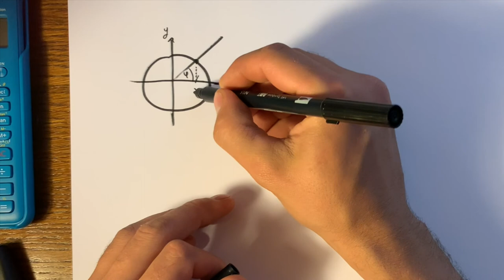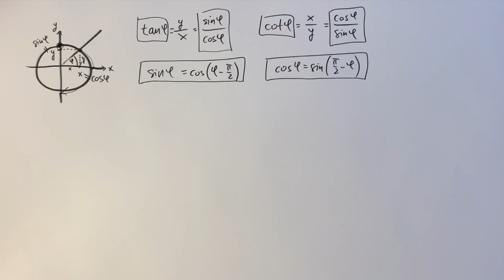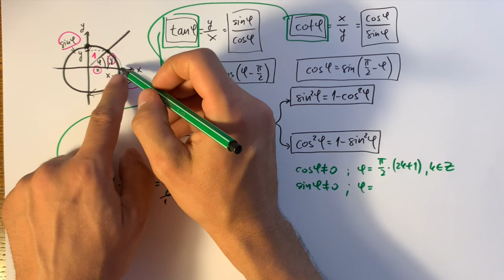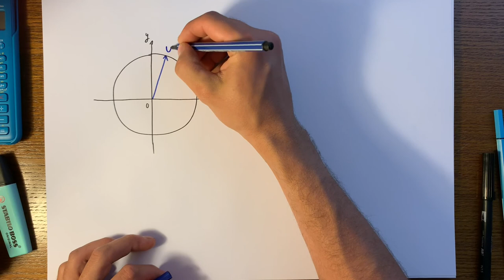Goniometrické vzťahy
Trigonometria a goniometria majú zaujímavé dôsledky, čo sa týka ich vzájomných vzťahov. Spolu súvisia a dávajú pekné vzorčeky, ktoré potom vieš využiť pri úpravách goniometrických rovníc akéhokoľvek typu. Čekuj video a uč sa!